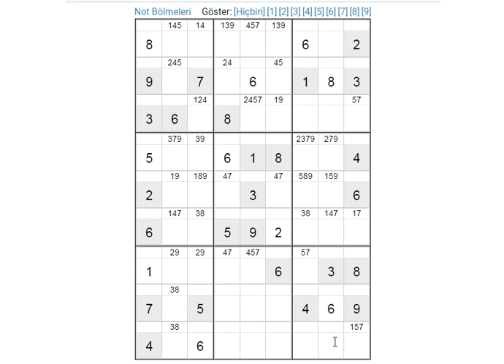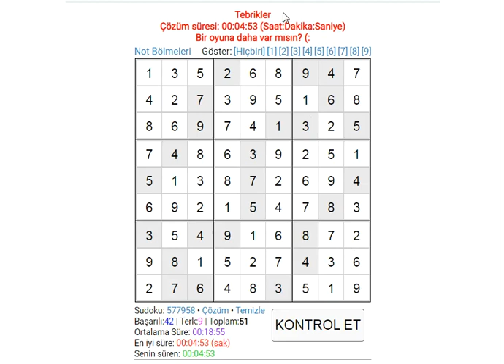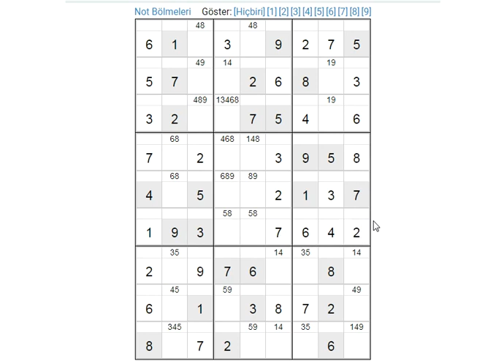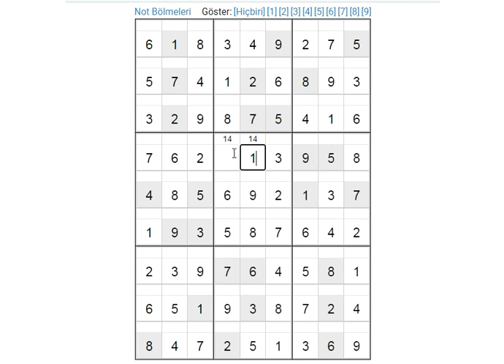6 EXPERT SUDOKU fast solution 数独 סודוקו سودوكو सुडोकू СУДОКУ 數獨 스도쿠 ՍՈՒԴՈԿՈՒ ซูโดกุ სუდოკუ ΣΟΥΔΟΚΟΥ